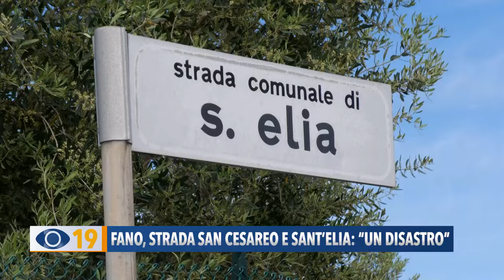Fano, strada San Cesareo e Sant'Elia: "Un disastro"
Buche, avvallamenti e tratti pericolosi. Protestano i residenti delle strade di San Cesareo e Sant’Elia a Carrara di Fano. “Serve un intervento urgente”.